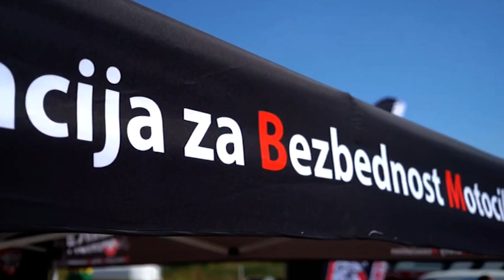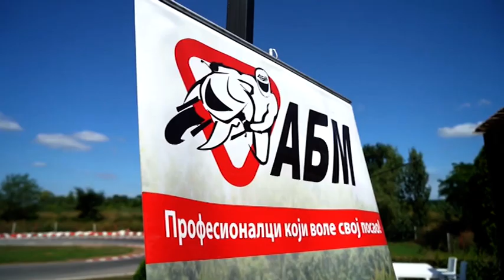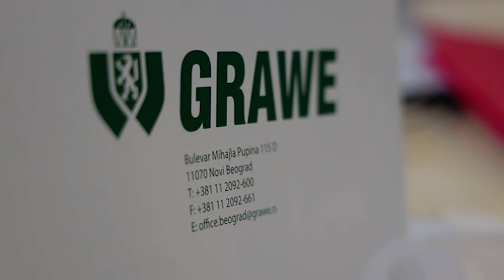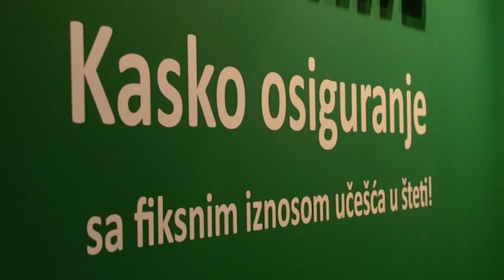MP511 PRILOG GRAWE osiguranje Teorijske radionice o bezbednosti u saobracaju i KASKO osiguranje moto